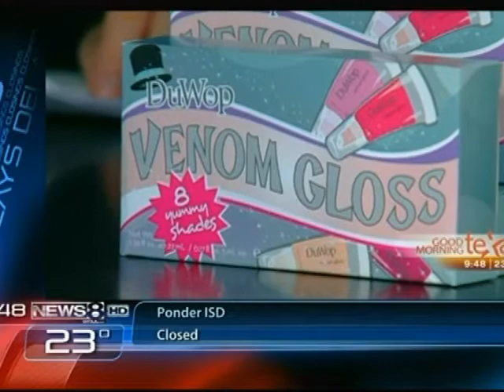Gifts under $20 at Beauty Brands - on Good Morning Texas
Beauty Brands shows you gorgeous gifts that are affordable at only $20 or less! Hattie talks gifts on the set of Good Morning Texas.